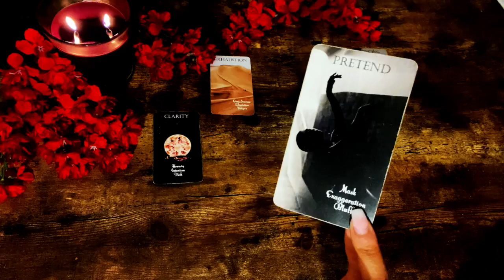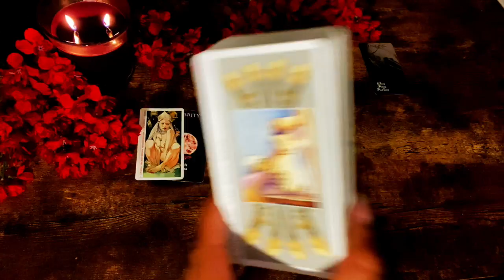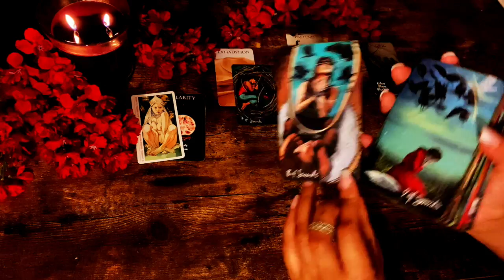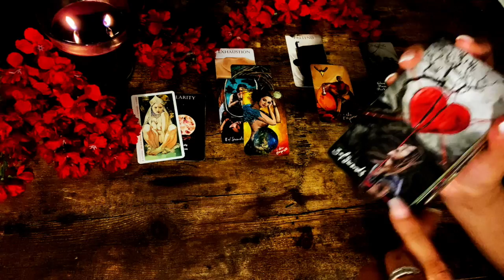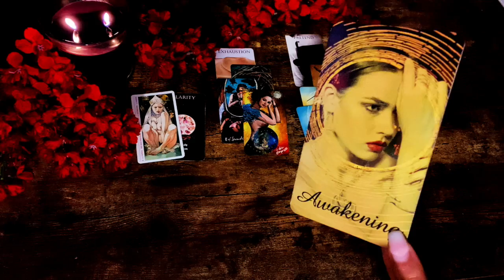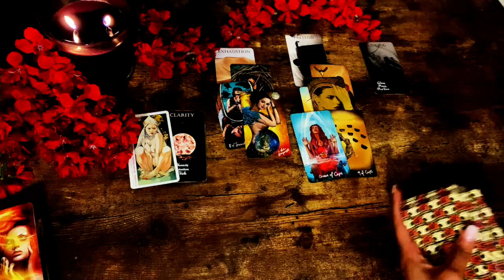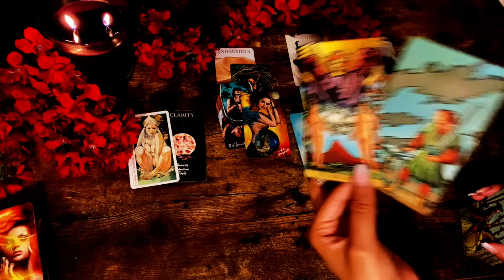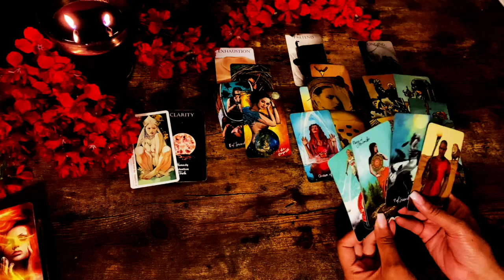SCORPIO ❤ Someone Breaks Their Silence About How They Truly Feel.. Shocking! July 9th-July 15th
QOTD:
“You're braver than you believe, and stronger than you seem, and smarter than you think.”